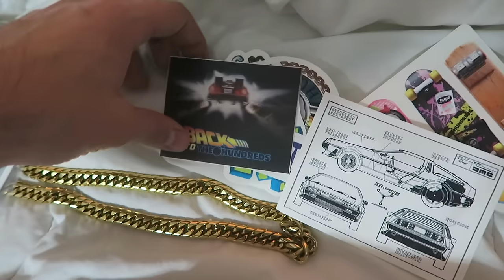WHERE AM I GOING NOW??! (Vlog 286)